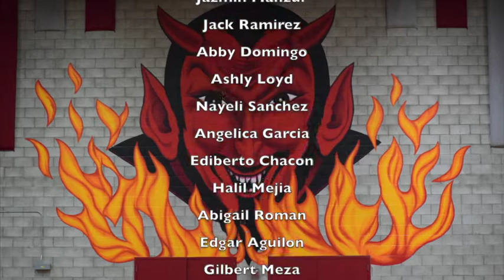The Red Devils Review for November 3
Daily Newscast for Sweetwater High School